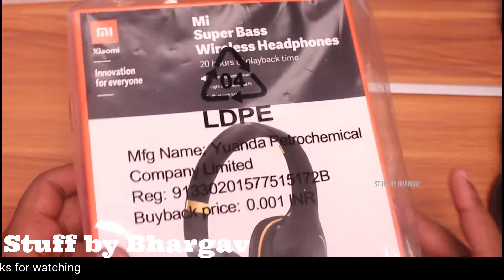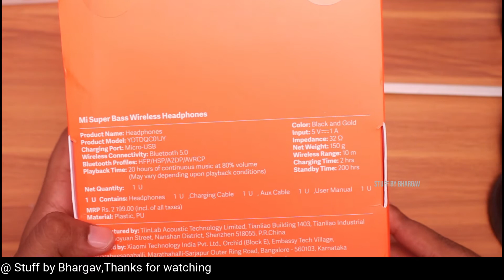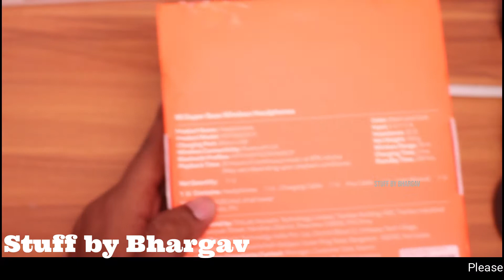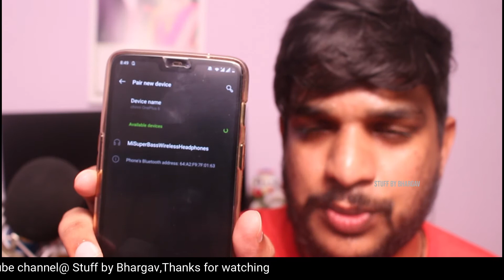Mi Super Bass Wireless Headphones Unboxing|కొనచ్చ లేదా ? by Bhargav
Mi Super Bass Wireless Headphones with Super Powerful bass, up to 20hrs Battery Life, Bluetooth 5.0 (Black and Gold)
Bhargav
Wright WR 35 Microphone Stand|Unboxing and Overview in Telugu
Samsung 6.5 kg Fully Automatic Top Load Black  (WA65N4570VV/TL)
Mi TV 4A PRO 108 cm (43 Inches) Full HD Android LED TV (Black)
Mi PowerBank 2i
Sony Bravia W6100 (32 inches) HD Ready Smart LED TV
TCL 108 cm (43 inches) AI 4K UHD Android Smart LED TV 43P8
Samsung Series 4 Series T4310 (32 inches) HD Ready LED Smart TV
Samsung 198L 4 Star Rs18,000 Digital Inverter Direct-Cool Single Door Refrigerator
V-Guard VG500 Stabilizer for 2 Ton AC (Working Range: 170V-280V)
V-Guard V 400 for 1.5 Ton A.C (170V To 280V) Voltage Stabilizer (Grey)
Blue Star 1.5 Ton 3 Star Inverter Split AC|Copper, IC318QATU, White +Champagne Gold)
THE. Portable Neck Fan Hands-Free
Wildcraft Mask w95
LG UHD AI ThinQ 43um7780pta:-
Voltas 1.5 ton ac:-
Samsung 192 liter
LG 6.2 KG Inverter Fully Automatic Top Loading Washing Machine:-